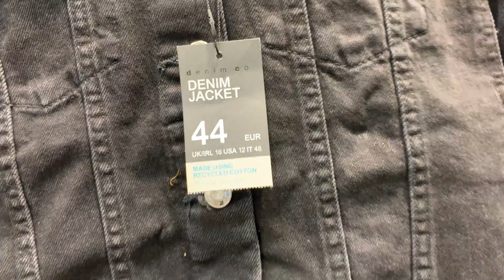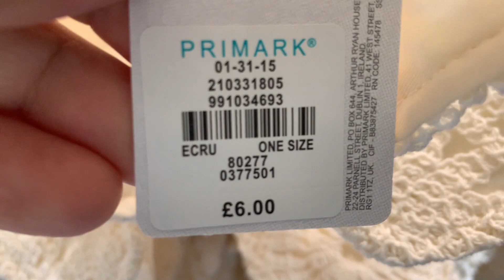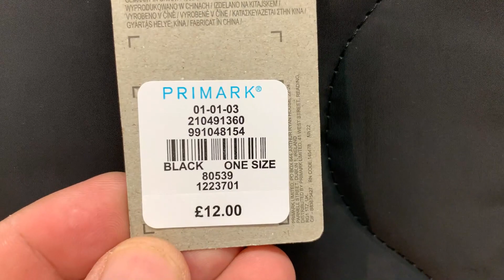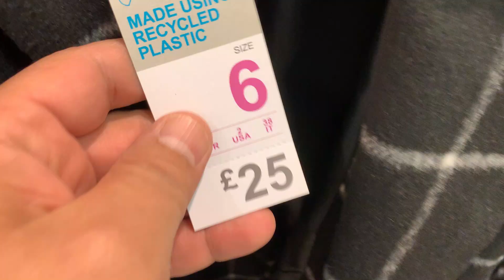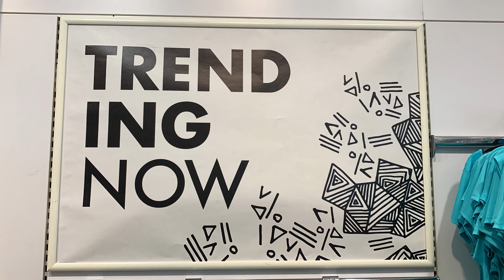Primark Women's New Fashion - 2nd of August 2022 What's New in Store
Primark Latest Women's Arrivals : 02/08/2022 @FaraLopez